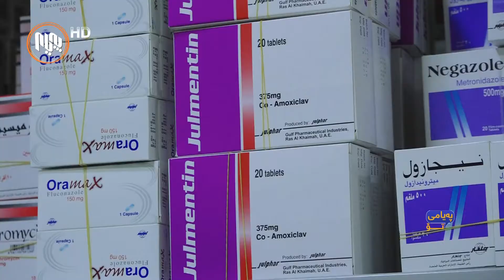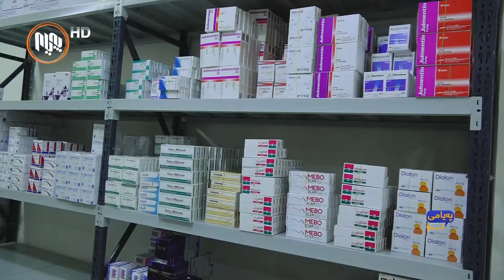په‌یامی تۆ - خۆپاراستن باشتره‌ له‌ چاره‌سه‌ركردن